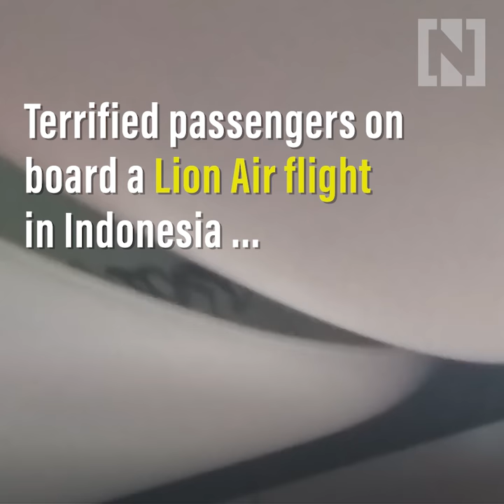Scorpion on board Indonesia plane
The passengers on board a Lion Air jet discovered something not many people would want to encounter on board a flight.